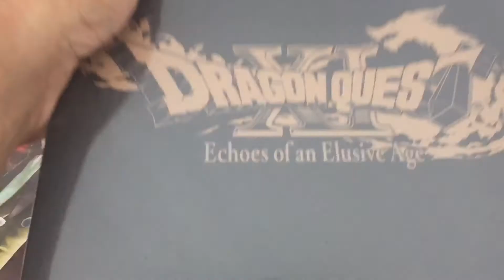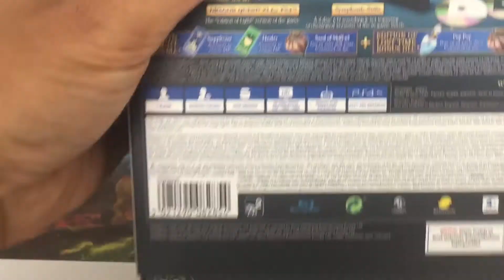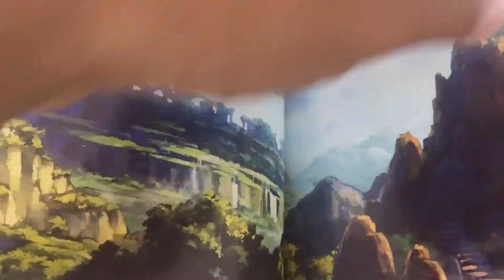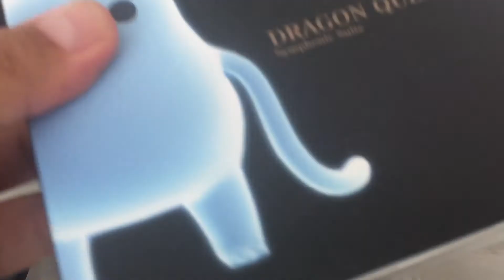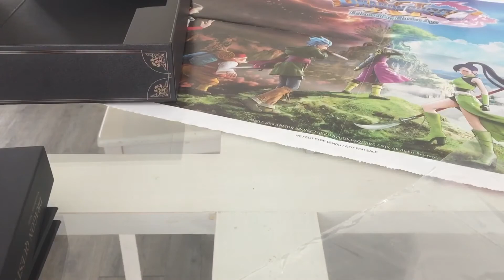Unboxing collector dragon quest